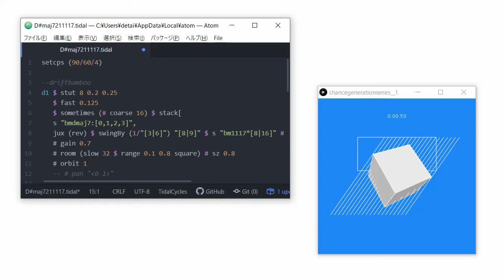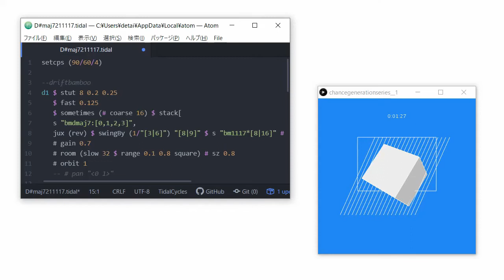Chance Generation Series / 竹風鈴プロジェクト - 2021/11/17, Dmaj7 - #2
sampling source